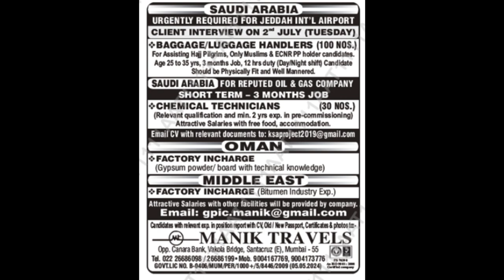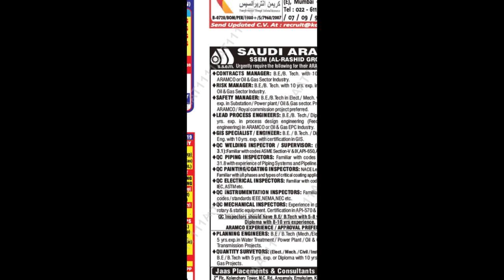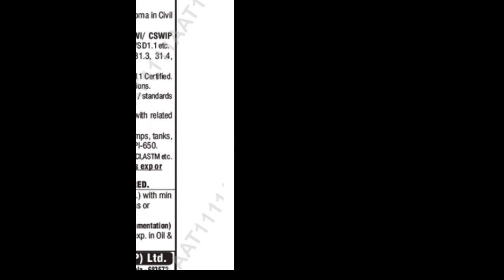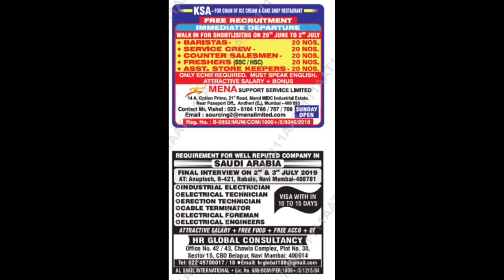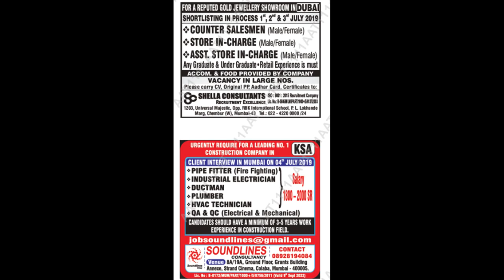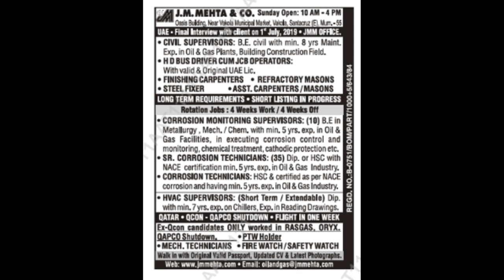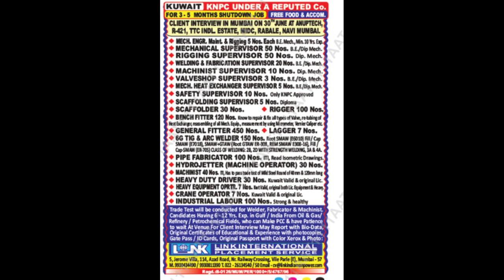assignment abroad times -29th June 2019